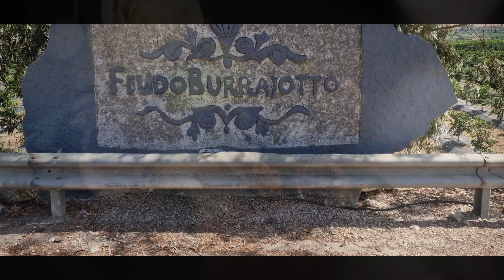IL MATRIMONIO di GIORGIA & ANGELO - FEUDO BURRAJOTTO - AGRIGENTO - 18 Agosto 2023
Il MATRIMONIO di GIORGIA & ANGELO - FEUDO BURRAJOTTO - AGRIGENTO 18/08/2023 by SPARACINO WEDDING&MUSIC EVENTS